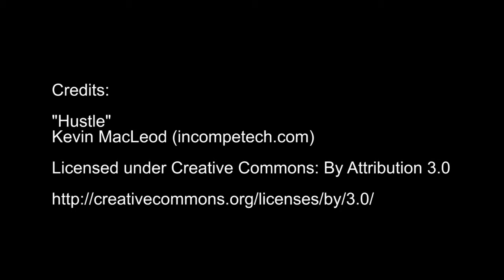Living World Green Snackblock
Hamster genießt Living World Green Snackblock